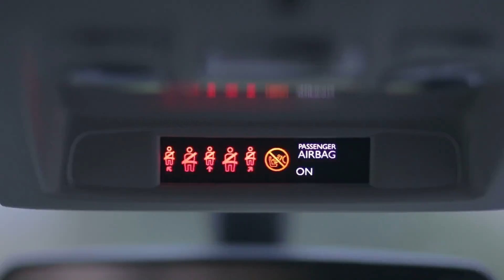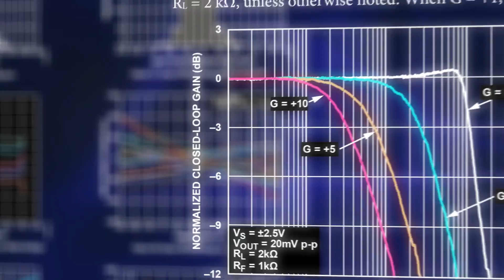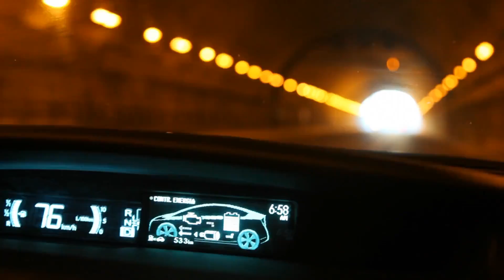Introducing Analog Devices Drive360 Autonomous Driving Solutions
Analog Devices Chris Jacobs (Vice President, Autonomous Transportation & Safety) discusses our Drive360 Autonomous Driving Solutions. Drive360 is a portfolio of products that enable autonomous driving solutions. The technologies involved are MEMS, RF, Data Converters, Photonics, Optics, LIDAR and RADAR. ADAS stands for Advanced Driver Assistance Systems.